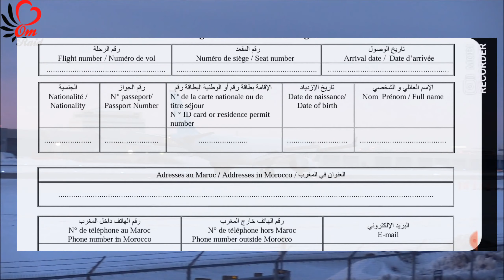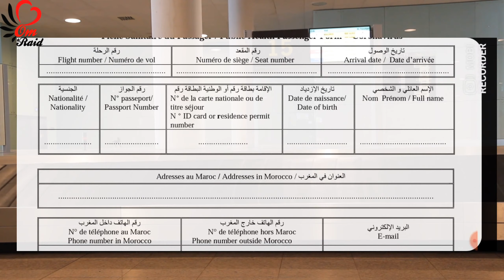أهم الوثائق للسفر من إسبانيا إلى المغرب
قناة صفاء أم رائد المتنوعة (مواضيع ، طبخ ، تسوق، أفكار .. )  مرحبا بكم
Canal (Safaa Om Raid) es un canal variado (temas, cocina, compras , vlogs, ideas ...) BIENVENIDOS

للمتابعة : para seguirnos
فايسبوك : facebook